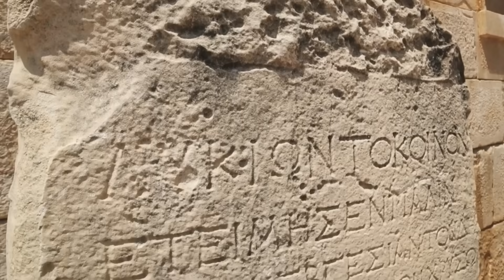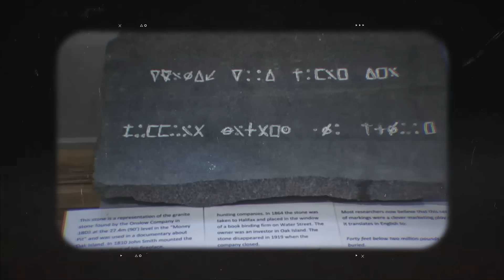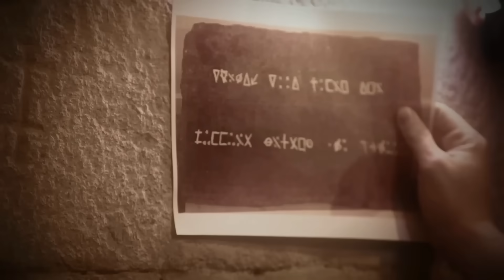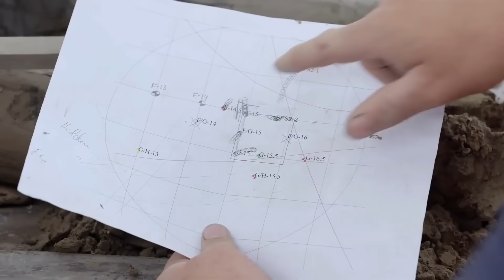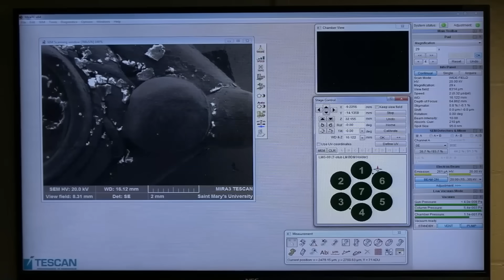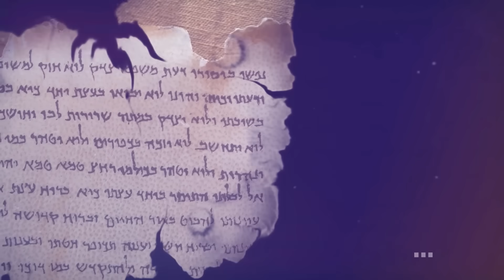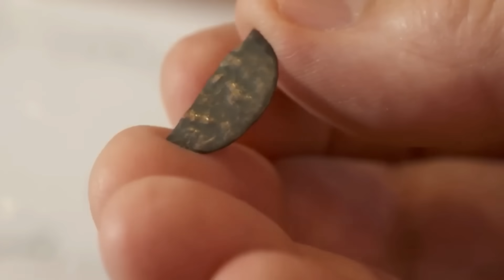Quantum AI Scanned Oak Island… And CONFIRMED the Treasure Discovery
The two-hundred-year-old Oak Island mystery has finally come to an end, thanks to a piece of technology straight out of science fiction. The first-ever Quantum AI scan of the island has confirmed the treasure, and the results are mind-blowing. The AI didn't just find a chest; it mapped an entire underground complex. While it confirmed the presence of billions in gold, the real bombshell from the scan is the discovery of preserved organic material—specifically, ancient texts that have been perfectly protected for centuries. What they say could be the biggest revelation in modern history.